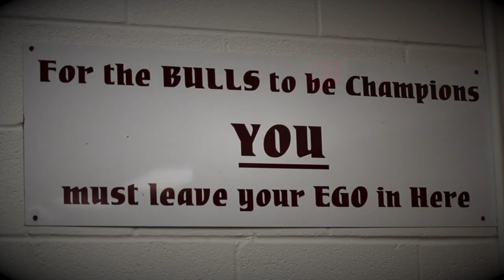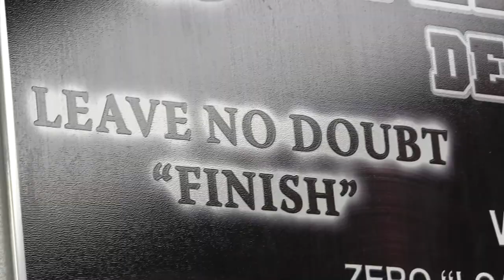Battle of Big Sandy Promo 2013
93 years these team have met up in the Batlle of Big Sandy Rivalry game in North Texas. Bridgeport vs Decatur for the ultimate high school football game of the year!

Filmed by: Magnified Productions
Edited by: Magnified Productions
This video was intended to be used for motivational purposes.
It is just for fun for the athletes and coaches.